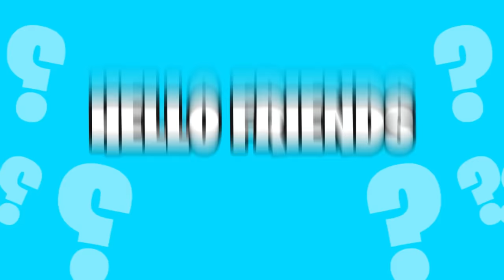Guess the MONSTER'S VOICE | GARTEN OF BANBAN Chapter 4, SYRINGENELLA, MR.DENTIST, HUNKY JAKE, JESTER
Guess monster`s voice #10 | Garten of Banban 4

How many Monsters of Garten of Ban Ban can you get right?

Monsters included in the video:
mr.dentist,  syringenella, syringeon, sheriff toadster, benito, kittysaurus, hunky jake, evil banban, bittergiggle, the jester, tarta bird, syringeon’s abomination, monster opila, stinger flynn, mr grimm

*All Variations in this Video are created by me Leri World

When creating such videos I use free images and free to use green screen videos with other different video parts, edit them with video editor for creation new kind of sound and visual variations and effects. The audio and video sources in this video were created in such a way that the viewer hears and sees the new UNIQUE content that they have not seen before on other channels.